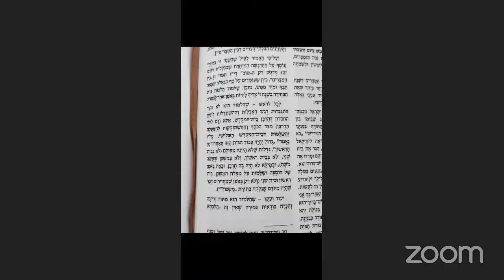Au Seuil de la Gueoula,Laissons "entrer" Machiah par Gisèle Benchimol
Dvar Malkhout Balak